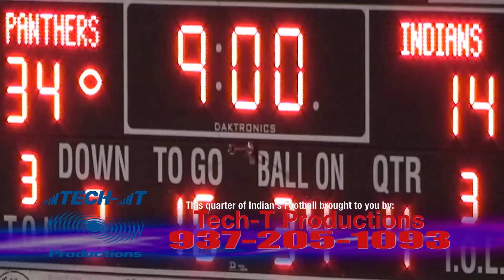HHS vs. Miami Trace (10/22/2010)